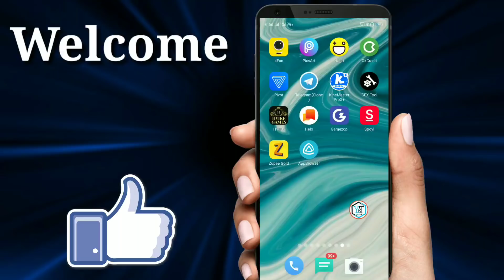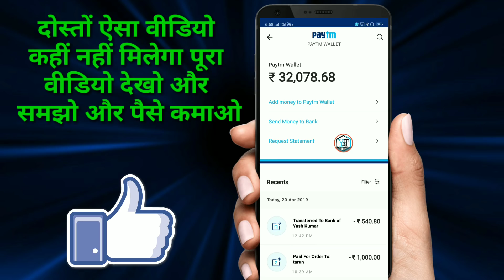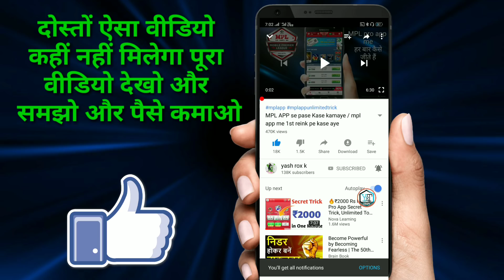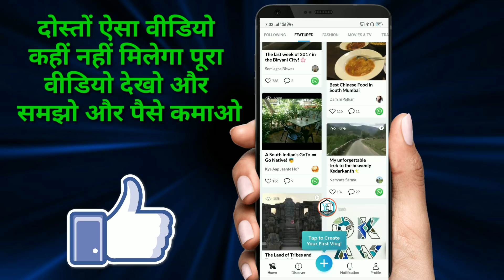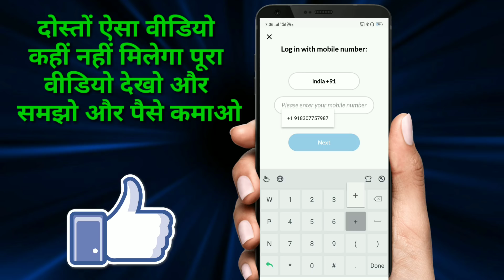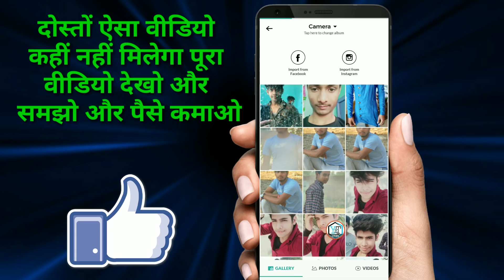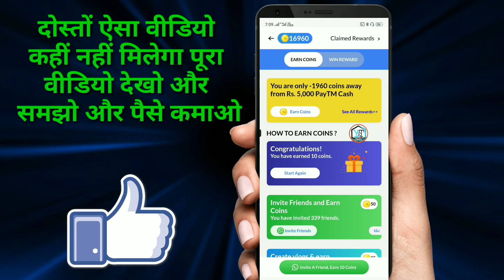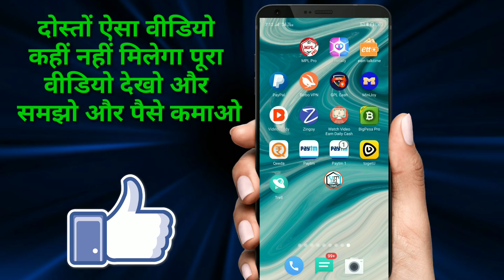New Self Income App Roj milaga ₹500 रुपए का Paytm Cash